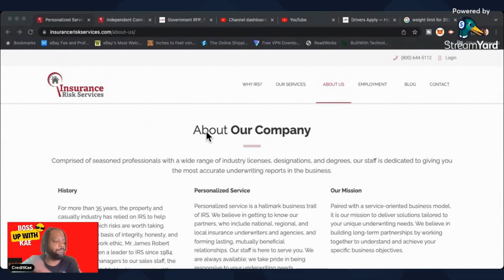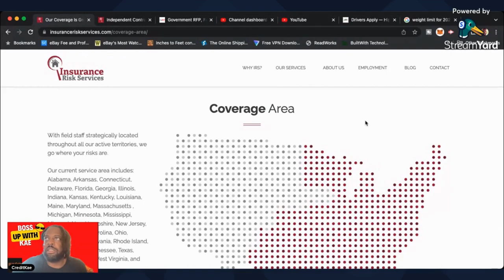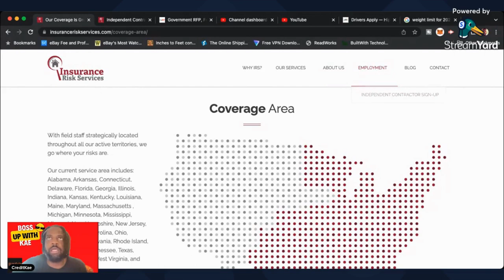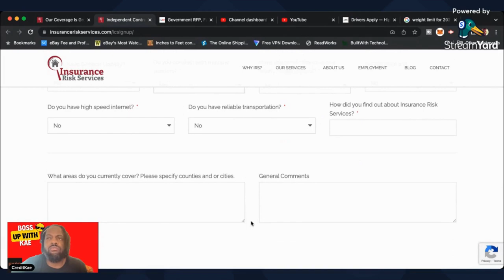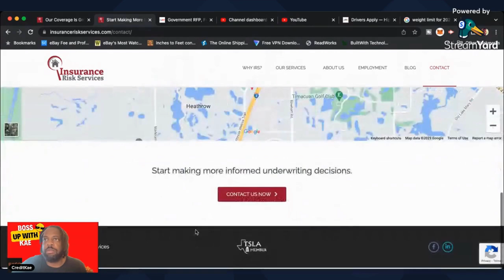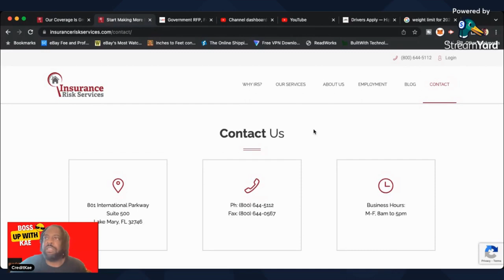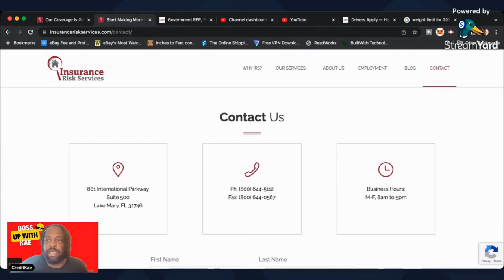$500 Daily as A Insurance Surveyor and Inspector Photo Taker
Links:
My Courier Ebook Guide only $15.00

Stocks Investing